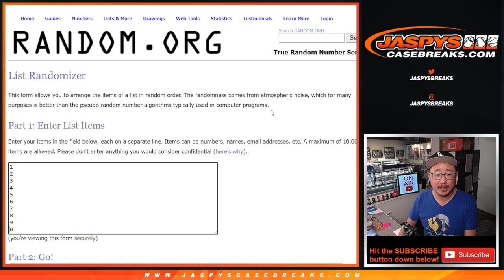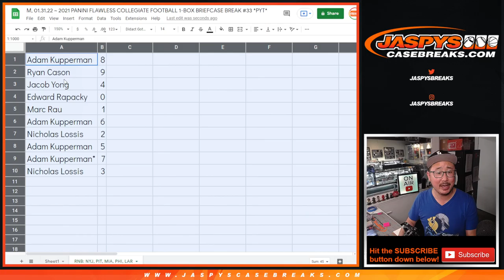RNB ~ M, 01.31.22 ~ 2021 PANINI FLAWLESS COLLEGIATE FOOTBALL 1-BOX BRIEFCASE BREAK #33 *PYT*